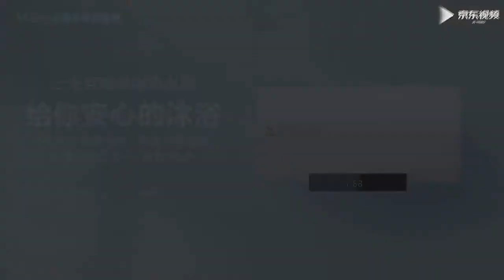Умный электрический водонагреватель Xiaomi Viomi Internet Electric Water Heater 1A 60L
Электрический водонагреватель Xiaomi Yunmi Internet Electric Water Heater 1A 60L
Низкое потребление энергии
Интеллектуальное управление
Быстрый нагрев
Защита от протекания
Подходит не только для душа
Благодаря инновационным технологиям и очень быстрому нагреву бак можно использовать для наполнения ванны.
Объем составляет 60 литров
Подходит для семьи из 2-4 человек.
Водонагреватель Xiaomi Yunmi имеет несколько режимов работы
Он оснащен двумя нагревателями (1 и 2 Квт), которые можно включать как по отдельности, так и одновременно.
Гарантирует стабильную температуру
Прогрев жидкости осуществляется равномерно с точностью до 0,1 градуса.
Отличается высокой эффективностью работы
Водонагреватель Xiaomi Yunmi Internet Electric Water Heater 1A 60L по производительности можно сравнить с обычным баком объемом 360 литров.
Тщательно продуманная система безопасности
Защита от перегрева жидкости и избыточного давления.
Предотвращение сухого включения.
Водонепроницаемая электроника – IPX4.
Антибактериальный режим работы
Температура воды поддерживается в пределах 80 градусов, что предотвращает процесс размножения бактерий.
Нагреть воду можно до любой температуры
Управление производится через APP. Точность настройки составляет 0,1 градуса.
Для производства использована нержавеющая сталь 310 S
Металл не подвергается коррозии даже при сильном нагреве. Воздействие блуждающих токов сведено к минимуму.
Бак имеет многослойную структуру
Благодаря ей достигается высокая прочность, надежность и длительный срок эксплуатации накопительного резервуара.
Использована качественная теплоизоляция
Вспененный полиуретан высокой плотности позволяет сохранять воду горячей на протяжении длительного времени.
Предусмотрена функция термостата
В кран подается вода заданной температуры, что предотвращает ожоги. Оптимально 45 градусов.
Управлять функциями можно через APP
Приложение в смартфоне позволяет вносить коррективы в работу банка из любой точки мира.
Легко интегрируется в систему умного дома
Водонагреватель Yunmi может управляться одной центральной программой и подавать горячую воду по расписанию.
Купить Xiaomi Yunmi Internet Electric Water Heater 1A 60L – значит приобрести продуманное современное устройство
Простой доступ внутрь – легкая чистка и замена анода.
Защита магниевого стержня от обрастания – специальная накладка.
Сенсорная панель управления – оснащена LED экраном.